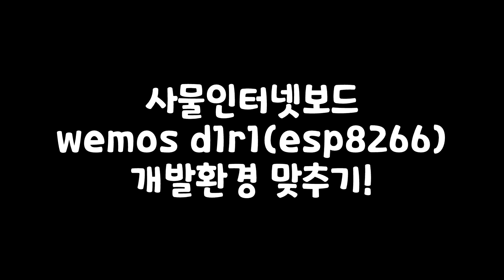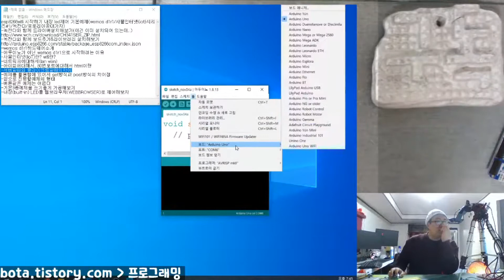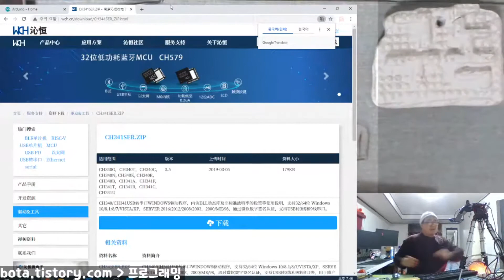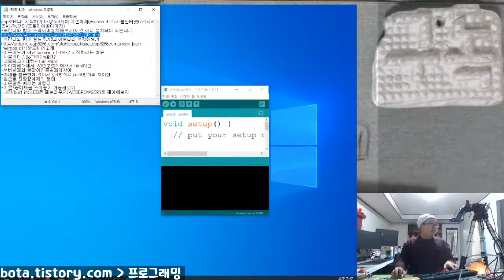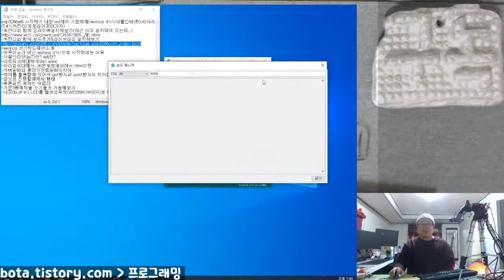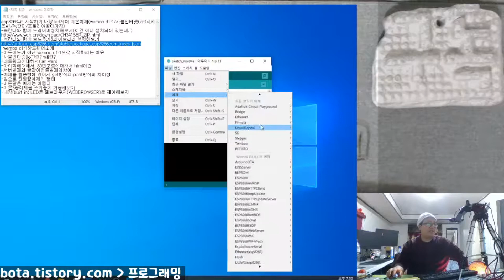녹칸다와 사물인터넷보드(wemos d1r1/esp8266)의 개발환경 맞추기!